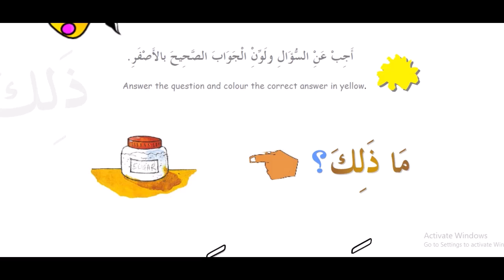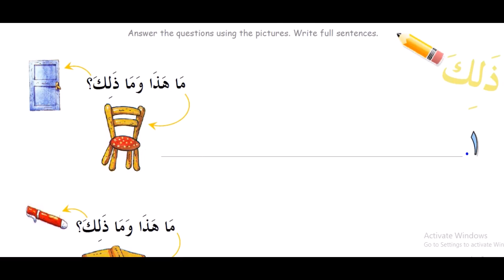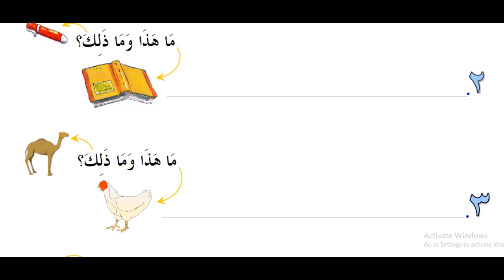2 kitob 3 dars